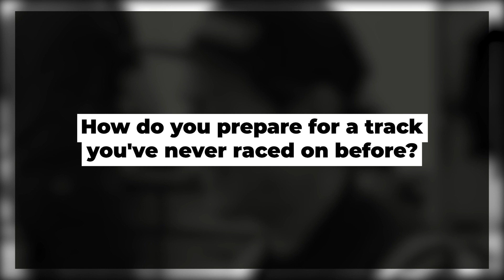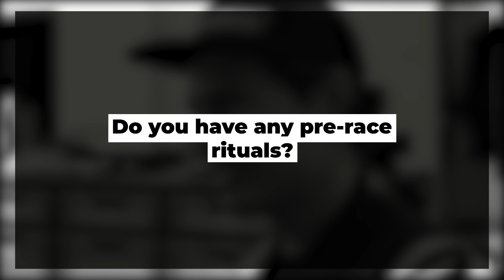Interview with Krisztian Szabo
KYB caught up with EKS driver Szabó Krisztián and discussed life on and off the FIA World Rallycross Championship track, working with KYB, and driving with a dislocated shoulder...